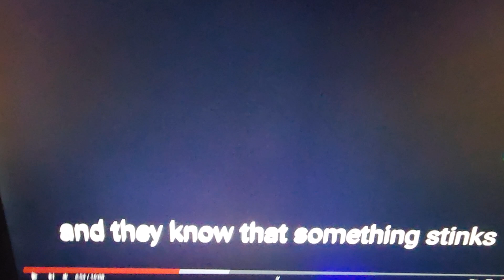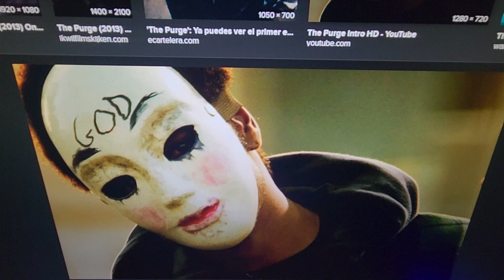THE PURGE OF LAWLESSNESS IS SPEEDING UP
i will get to the comments at some point just really busy. and youtube has 100% shadow banned me.